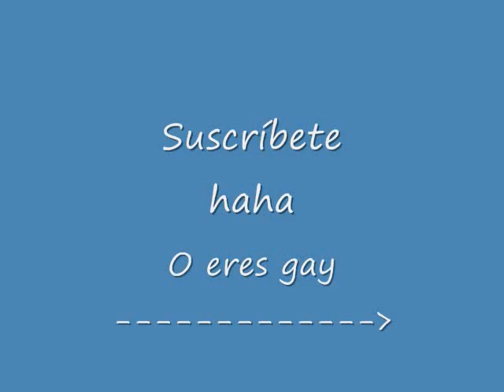Pitbull crew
este video esta dedicado a todos los amantes del pitbull